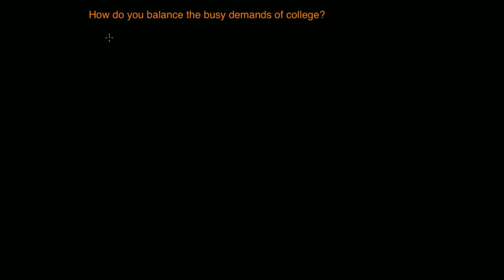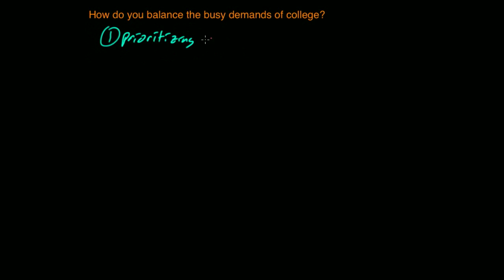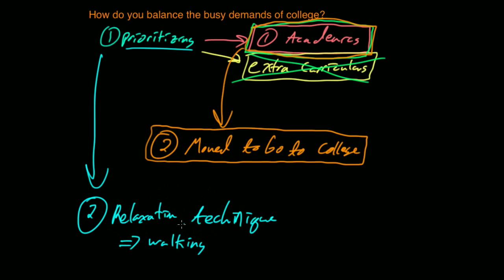Question 17 - How do you balance the demands of college?